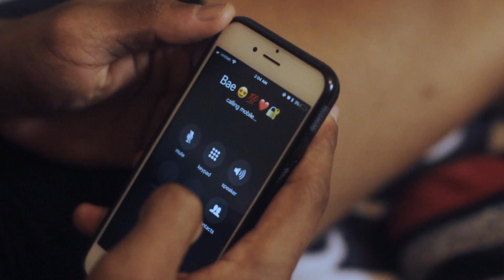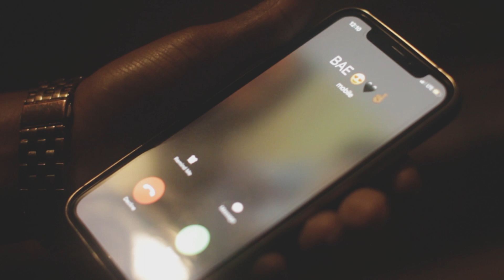KDZY - Wrong People (Official Video)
Written & Directed By KDZY
Shot & Edited By TwinProProduction @Frizoid